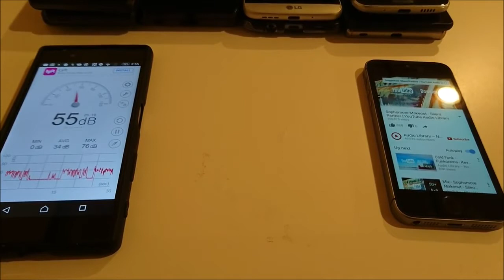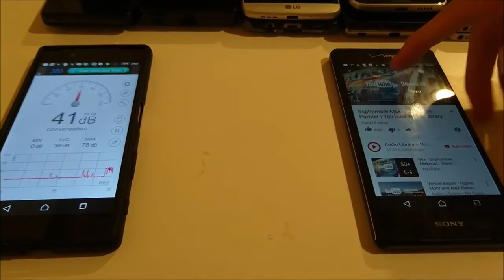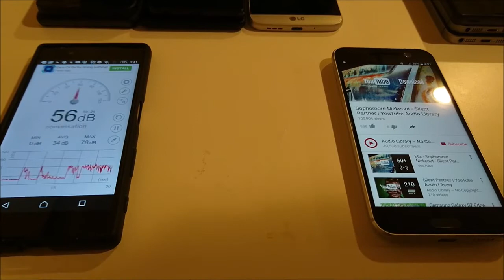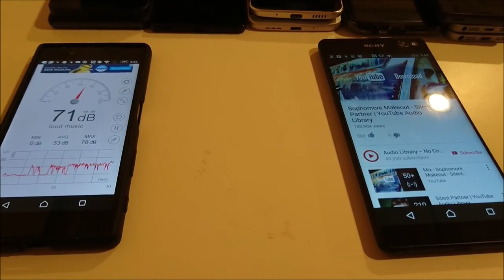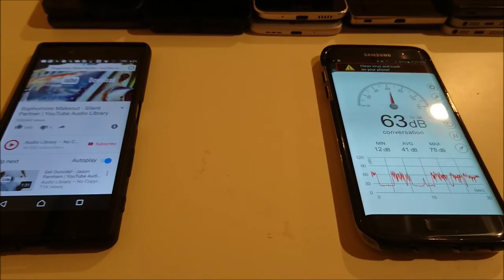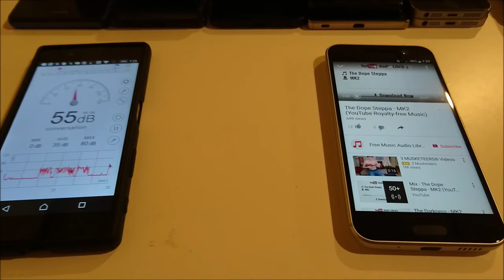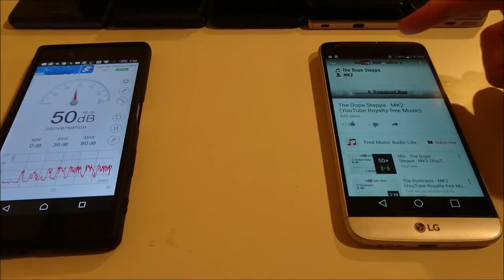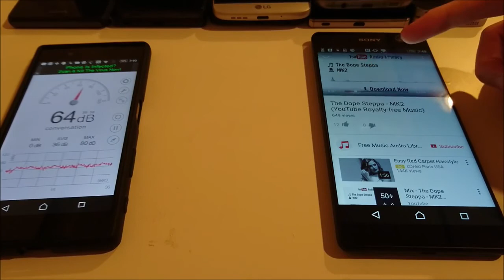Top 10 loudest Sound Speaker phones